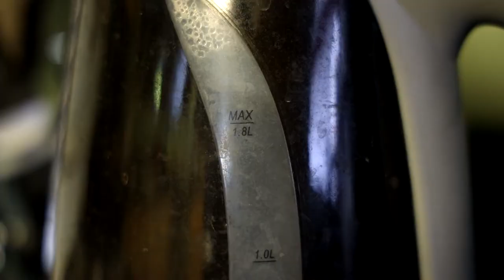Greenland Movie Review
This movie really tries to remind you that Deep Impact did in fact happen.